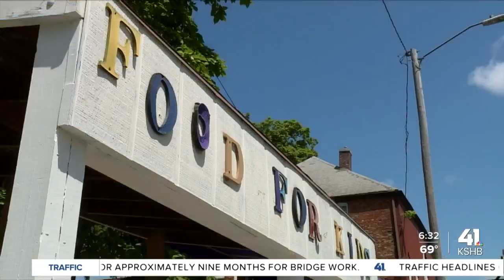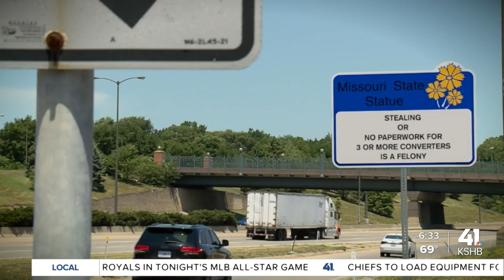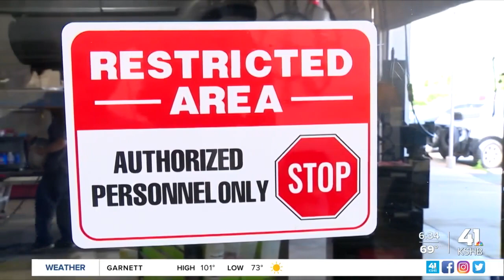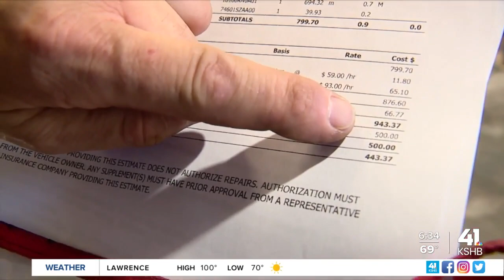Going 360: What can be done to stop rising catalytic converter thefts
The Kansas City, Missouri, Police Department reports the number of catalytic converter thefts was about five times as high during the first five months of 2022, compared to the same time period of 2020.